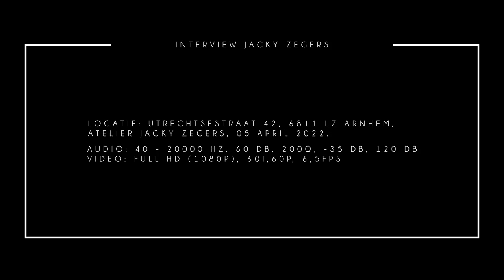Jacky Zegers - Behind The Scenes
My name is Jacky Zegers and I am a Dutch artist. I was born in 1972 and I live in Arnhem in
the Netherlands. As a child I was always drawing and tinkering. Drawing was the only subject
where I received good marks. “But you can never earn money as an artist, just learn a
serious subject,“ my parents said. The subject I learned was mathematics. But after nine
years of being a mathematics teacher, I decided that my life could not only consist of
numbers and formulas. In 2006, I made the decision to follow my heart and become an
artist. As an autodidact I get my inspiration from nature and don’t hide my love for animals
and bright colors. My work exudes positivity and that's exactly the intention. With my work I
want to ensure that people take the time to stop and enjoy the moment. I want to draw
attention to the beautiful and carefree things of life. That’s my mission: Making people
happy with my work. In this video you can take a look at my studio.

This video was made by Iris Maaswinkel.

Love,
Jacky